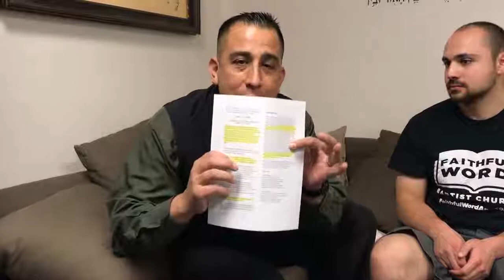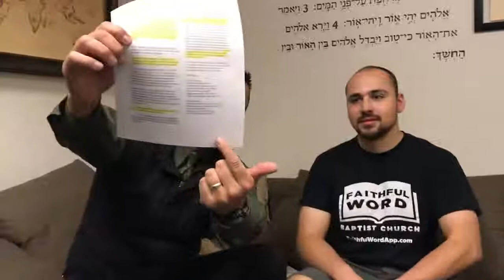Church Members Jailed for Evangelizing